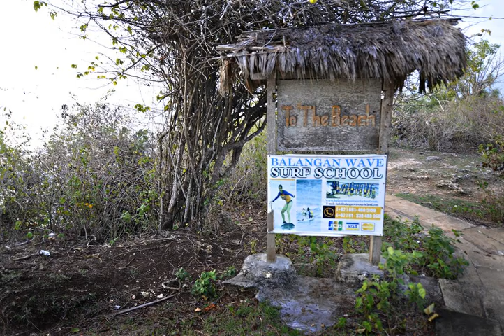Aman Gati Hotel Balangan - Jimbaran - Indonesia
Aman Gati Hotel Balangan hotel city: Jimbaran - Country: Indonesia

Address: Jl. Pantai Balangan; zip code: 80361

Set within landscaped gardens, Aman Gati Hotel Balangan boasts air-conditioned bungalows and an outdoor pool lined with sun loungers. Steps away from the white sandy shores of Balangan Beach, the resort offers views of the panoramic Balangan Bay.

 -- Entouré de jardins paysagers, l'Aman Gati Hotel Balangan propose des bungalows climatisés et une piscine extérieure bordée de chaises longues.

 -- El Aman Gati Hotel Balangan está rodeado de jardines paisajistas y dispone de piscina al aire libre con tumbonas y bungalows con aire acondicionado.

 -- Das Aman Gati Hotel Balangan liegt eingebettet in gepflegte Gärten. Freuen Sie sich auf klimatisierte Bungalows und einen Außenpool mit Liegestühlen.

 -- Aman Gati Hotel Balangan ligt te midden van aangelegde tuinen en beschikt over bungalows met airconditioning en een buitenzwembad met ligstoelen ernaast.

 -- Immerso in giardini paesaggistici, a pochi passi dalle spiagge di sabbia bianca di Balangan Beach, il resort Aman Gati Hotel Balangan offre bungalow climatizzati, una piscina all'aperto circondata da lettini, e una vista sulla panoramica Balangan...

 -- O Aman Gati Hotel Balangan situa-se no meio de jardins paisagísticos, a passos das margens da praia arenosa de Balagan, e dispõe de bungalows climatizados e de uma piscina exterior rodeada por espreguiçadeiras.

 -- 美しい庭園に位置するAman Gati Hotel Balanganは、エアコン完備のバンガロー、サンラウンジャーに囲まれた屋外プールを提供しています。バランガンビーチの白い砂浜から徒歩すぐで、バランガン湾のパノラマの景色を楽しめます。  Aman Gati Hotel Balanganから、Garuda Wisnu Kencana像、ウルワツ寺院、ジンバランにある新鮮なシーフードレストランまで車で15分です。デンパサール国際空港まで車で25分、クタ地区まで車で30分です。 ...

 -- Aman Gati Hotel Balangan度假酒店位于园林美化花园中，设有空调简易别墅以及四周环绕着日光浴椅的室外游泳池，距离Balangan Beach海滩的白色沙滩数步之遥，享有Balangan Bay海湾的全景。  Aman Gati Hotel Balangan度假酒店距离Garuda Wisnu Kencana Statue雕像、Uluwatu Temple寺和Jimbaran的新鲜海鲜餐馆有15分钟车程，距离Ngurah Rai International...

 -- Отель Aman Gati Balangan расположен посреди ландшафтных садов. К услугам гостей бунгало с кондиционером и открытый бассейн с шезлонгами у воды. Этот курортный отель находится в нескольких шагах от пляжа Баланган с белым песком.

 -- Aman Gati Hotel Balangan är beläget bland anlagda trädgårdar och har luftkonditionerade bungalower och utomhuspool med solstolar. Resorten ligger ett stenkast från den vita sandstranden Balangan och erbjuder panoramautsikt över Balangan-viken.

 -- يقع فندق Aman Gati Balangan وسط مجموعة حدائق ذات مناظر طبيعية، ويضم بناغل مكيفة ومسبحاً في الهواء الطلق مُحاط بكراسي للتشمس. ويقع المنتجع على بعد خطوات من الشواطئ الرملية البيضاء لشاطئ Balangan، كما يوفر إطلالات بانورامية على خليج Balangan.

 -- Aman Gati Hotel Balangan ligger i en anlagt hage, og har bungalower med klimaanlegg og et utendørsbasseng omgitt av solsenger.